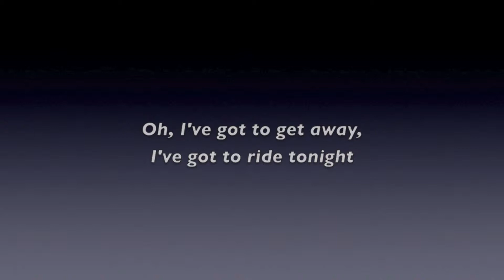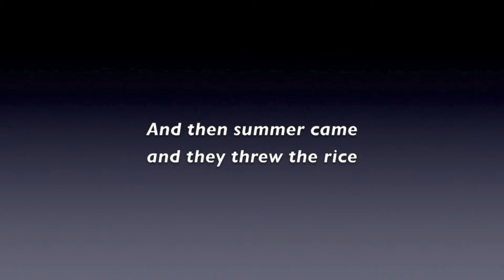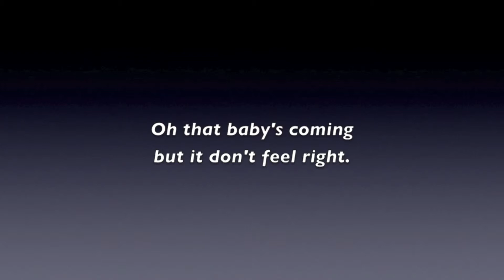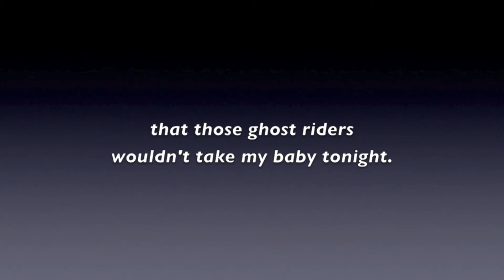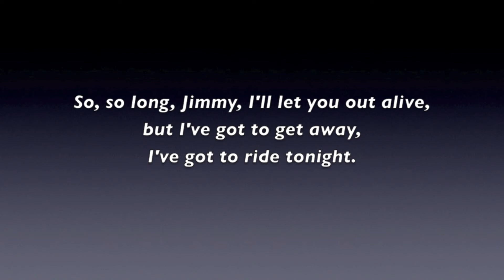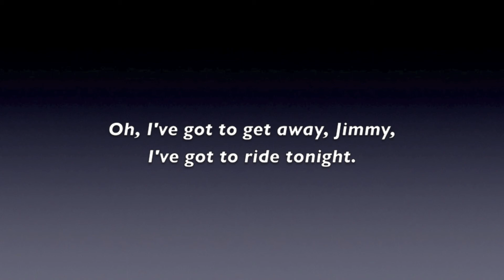Ride Tonight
One thing I think is interesting about this song is the way the phrase ”Ride tonight” is used differently in each verse as it changes from meaning desperation to get out of the house, to the celebration of honeymoon sex, to a need to rush to the delivery room, to the metaphysical swooping in of ghost riders, and, finally, to the longing for suicidal release.